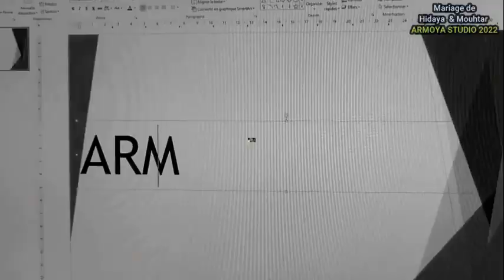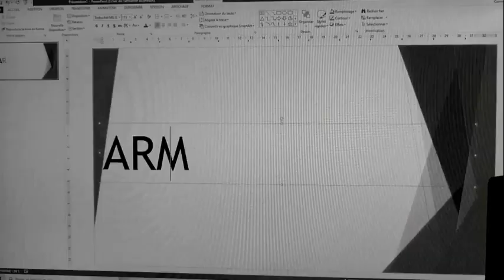TARI de Mme HIDAYA ABDOU et Mr MOUHTAR ABDOULHAMID - Armoya Studio 2022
Armoya Studio 📸 2022